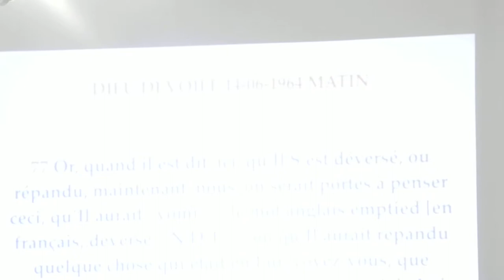EN MORPHE PAR LE PRINCIPE KENOS 2(Fr.ERIC MALONGA)